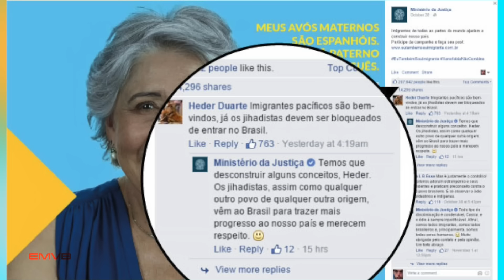Terroristas trazem progresso para o Brasil? - EMVB - Emerson Martins Video Blog 2015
O que você acharia de ler um post do Ministério da Justiça defendendo a vinda de terroristas para construir um Brasil melhor?

Namastê Bitch!